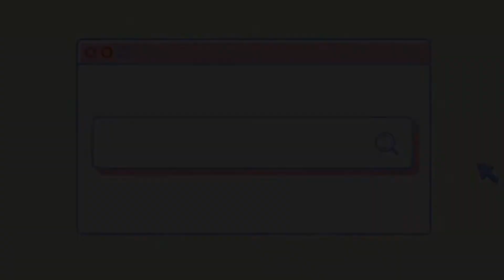DIY COFFEE & EGG FACEMASK (The best facemask with Glow Effect!✨) | Anny South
egg mask benefits
egg mask for oily skin
egg mask for face
egg mask at home
is egg mask good for face
benefits of egg mask
egg mask diy
egg white mas diy
coffee egg mask benefits
is coffee and egg good for face
coffee rich in antioxidant
good exfoliator
diy exfoliator for face
egg with vitamins
egg with minerals
egg skin tightening effects
egg benefit overall appearance of skin
how to make diy coffee and egg mask
benefits of egg mask facial
benefits of coffee and egg mask for face
egg mask youtube
coffe and egg mask youtube
coffee and egg mask uses
egg mask with tissue
egg mask to remove whiteheads
egg mask to remove blackheads
egg mask target
egg mask for dry skin
paano mawala ang pimples,
paano mawala ang pimple marks,
paano mawala ang pimples sa lalaki,
paano mawala ang pimples sa likod,
paano mawala ang pimples doc adam,
paano mawala ang pimples sa noo,
paano mawala ang pimples in 1 week,
paano mawala ang pimples in 1 day,
paano mawala ang pimple scars,
paano mawala ang pimple sa likod,
paano mawala ang pimple sa mukha,
paano mawala ang pimple marks ko,
paano mawala ang pimple marks sa likod,
paano mawala ang pimple marks sa mukha,
paano mawala ang pimple marks ng mabilis,
paano ba mawala ang pimple marks,
paano mawala ang pimple marks doc willie ong,
paano mawala ang dark pimple marks,
paano mawala ang pores at pimple marks ko,
paano mawala ang pimples at pimple marks,
paano mawala ang pimples in 3 days,
paano mawala ang pimples 5 minute crafts
paano mawala ang tigyawat sa noo,
paano mawala ang tigyawat sa likod,
paano mawala ang tigyawat sa ilong,
paano mawala ang tigyawat sa katawan,
paano mawala ang tigyawat sa dibdib,
paano mawala ang tigyawat sa loob ng ilong,
paano mawala ang tigyawat doc adam,
paano mawala ang tigyawat pinoy md,
paano mawala ang tigyawat sa mukha,
paano mawala ang tigyawat sa isang araw,
paano mawala ang bakas ng tigyawat,
paano ba mawala ang tigyawat,
paano mawala ang tigyawat sa balikat,
paano mawala ang tigyawat ko,
paano mawala ang mga tigyawat,
paano mawala ang peklat ng tigyawat sa mukha,
paano mawala ang tigyawat sa mga lalaki,
paano mawala ang maliit na tigyawat,
paano mawala ang malaking tigyawat,
paano mabilis mawala ang tigyawat,
paano mawala ang tigyawat ng walang gastos,
paano mawala ang tigyawat ng mabilis,
paano mawala ang tigyawat ng isang araw,
paano mawala ang pekas ng tigyawat,
paano mawala ang pamamaga ng tigyawat,
paano mawala ang peklat ng tigyawat
acne journey ph,
acne journey to clear skin philippines,
acne journey time lapse,
acne journey cetaphil,
acne journey philippines,
acne journey natural,
acne journey tik tok,
acne journey to clear skin,
acne journey accutane,
acne journey south africa,
acne journey before and after,
acne journey black,
my acne journey birth control,
back acne journey,
birth control acne journey,
body acne journey,
acne scar journey blog,
bad acne journey,
cystic acne journey,
kashika chauhan acne journey,
acne journey to clear skin time lapse,
acne skin care journey